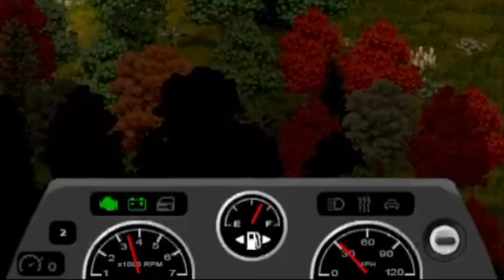The All Negative Trait Zero To Hero Challenge | Project Zomboid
In today's Project Zomboid video, I attempt to survive the zero to hero challenge with ALL NEGATIVE TRAITS!!! Thanks to a bunch of mods this includes schizophrenia, burn ward patient, broken leg, deaf and many more. How long can I survive?